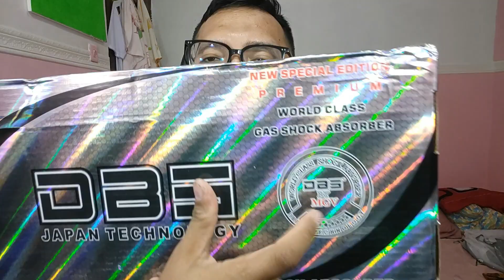REVIEW SHOCK DBS 711 PREMIUM NMAX 155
WELCOME BACK IN CHANNEL FAMILYBANGDEN

Disini saya meriview dan unboxing SHOCK DBS 711 PREMIUM , mau tau kaya gimana ? tonton sampai habis ya.